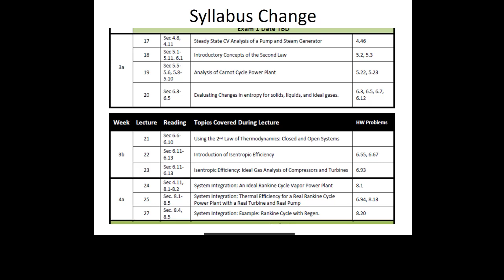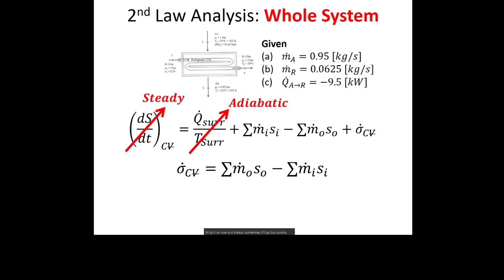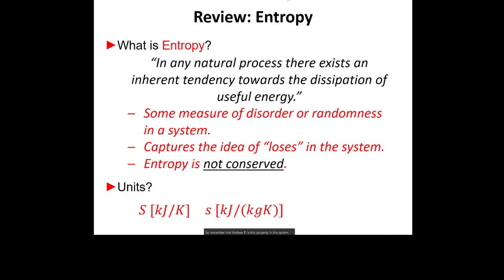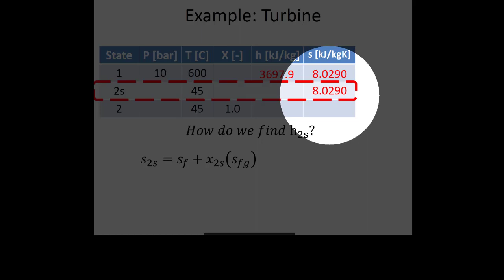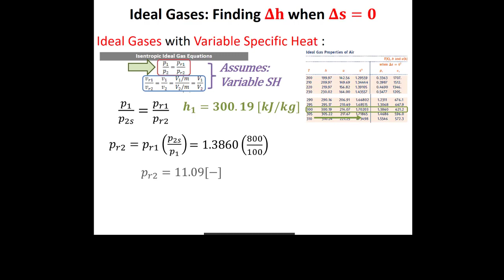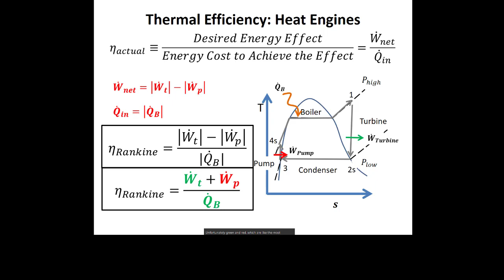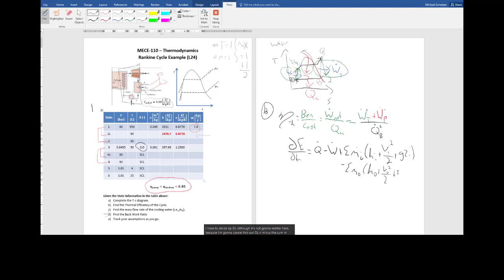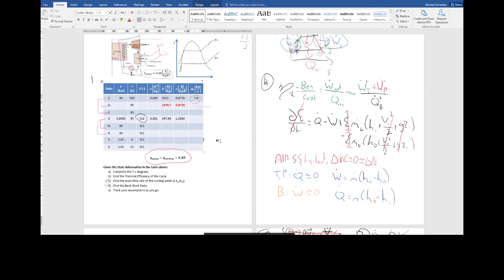Lecture3b: 2nd Law, Isentropic Efficiency, Ideal Gas, Rankine Cycles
This video is a recording from a summer session of Thermodynamics I for Mechanical Engineers. This session was a six week course with two night classes per week.

The topics for this lecture were:
- 2nd Law of Thermodynamics
- Isentropic Efficiency of Turbines, Pumps, and Compressors
- Rankine Cycles

These videos correspond to Lectures 21 - 24 in my Full Lecture and Thermo Short video series.